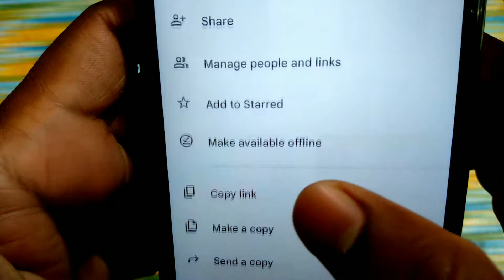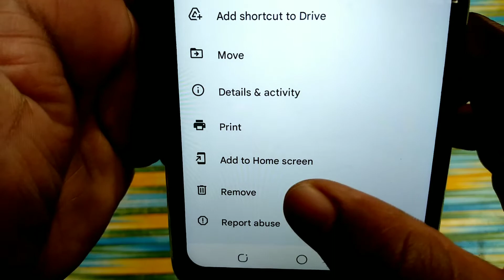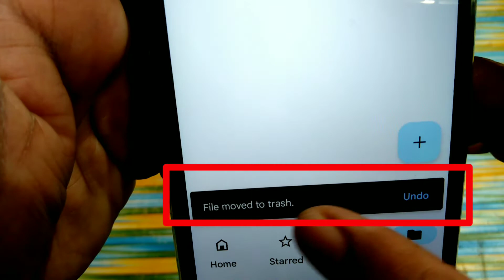drive se photo kaise delete kare | Google drive se photo kaise delete kare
drive se photo kaise delete kare
Google drive se photo kaise delete kare

इस वीडियो में दिखाया और बताया गया है कि google drive से फोटो, वीडियो, document delete कैसे करते हैं। सही तरीके से जानिए इस वीडियो को पूरा देखें और समझने में कोई दिक्कत आए तो comment ज़रूर कीजिए जवाब दिया जाएगा
In this video it is shown and told how to delete photos, videos, documents from google drive.  Know the right way, watch this video completely and if there is any problem in understanding then please comment and answer will be given.